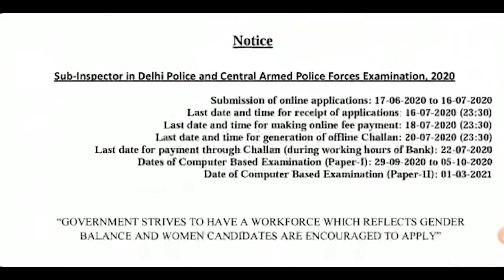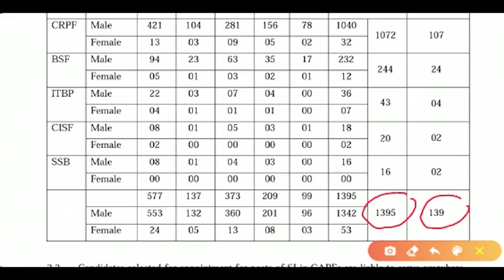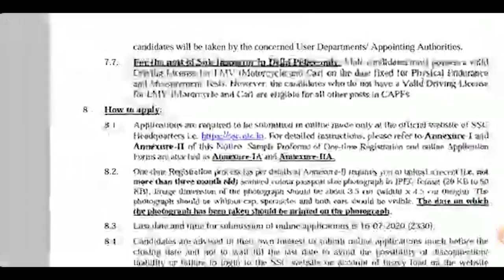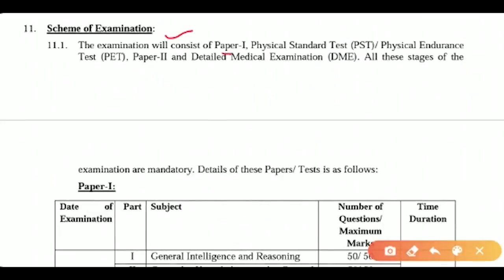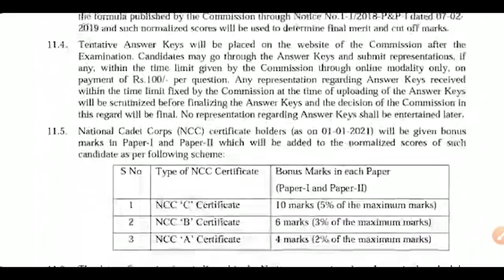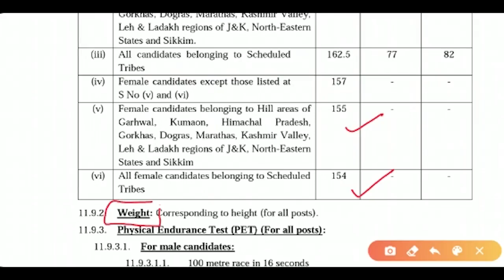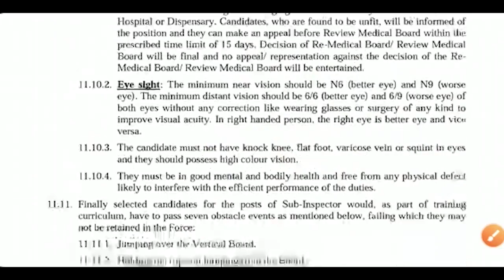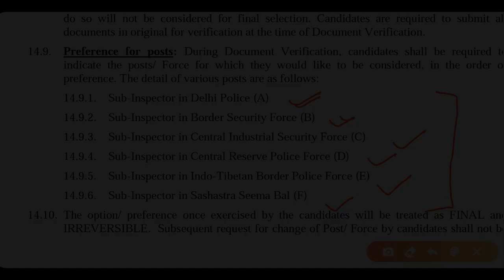SSC CPO SI 2020 | Delhi Police, CAPFs & ASI in CISF | Notification Out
SSC CPO SI 2020 (Delhi Police, CAPFs & ASI in CISF) has invited the online applications with 1564 Post, here's all you need to know about the exam.

Please read all the Important points, no. of vacancies, Eligibility criteria, qualification and selection process carefully before applying.

Good Luck!